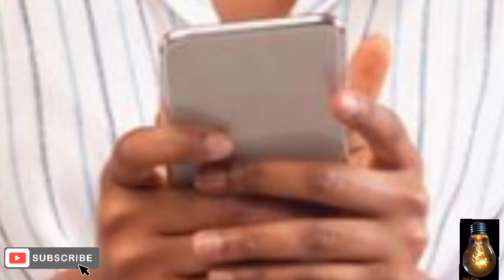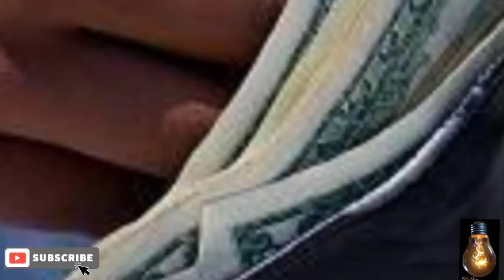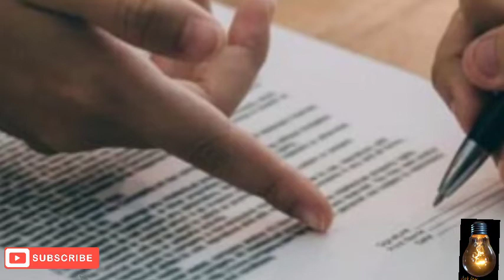James Hawkins Jr. PART ONE (like father, like son)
A father reunited w/ his high school sweetheart & 3 children, the bloodline is not only strong, it's deadly.

Information:
State Of Tennessee verses James Hawkins Jr.

Images:
Wikipedia
Google Image
Freepix

Fesiiyan Studios

Narrator: Charlie Bacardi